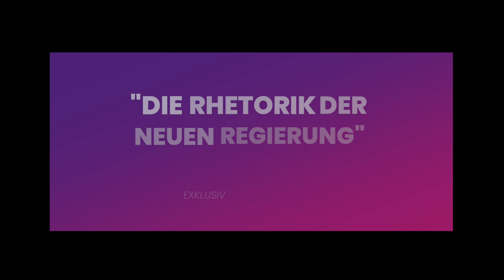Karl Lauterbach: Ein Mann im falschen Film